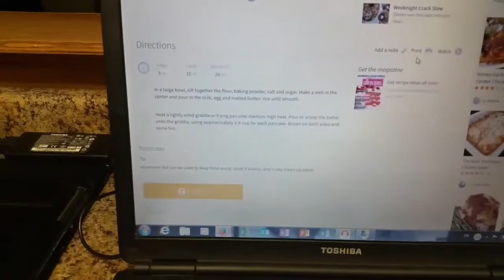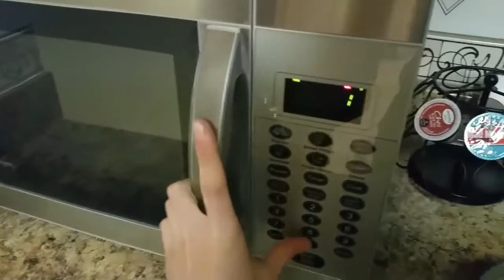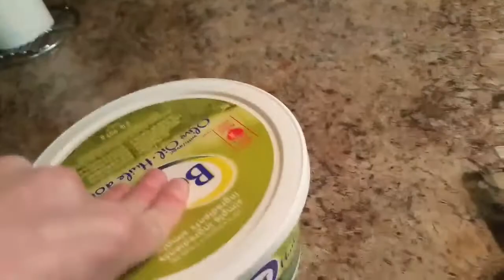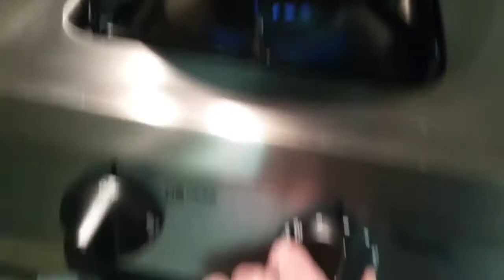Update with Pancakes! :D